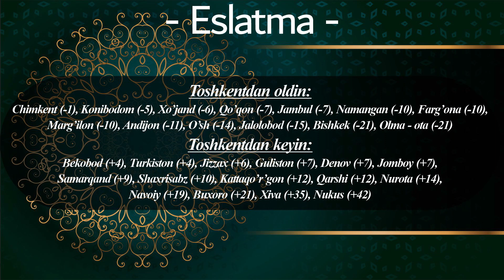30.05.2024 Namoz vaqtlari | Намоз вақтлари